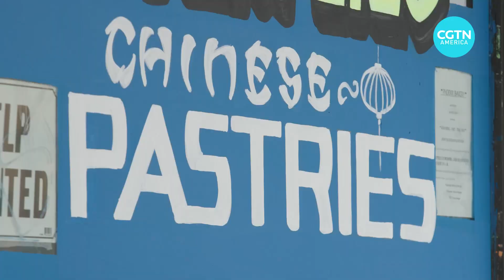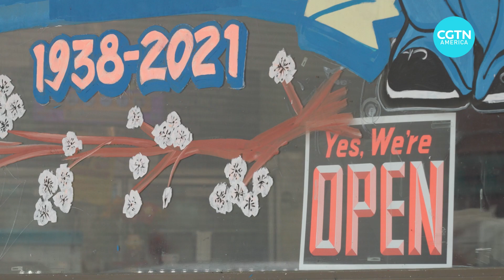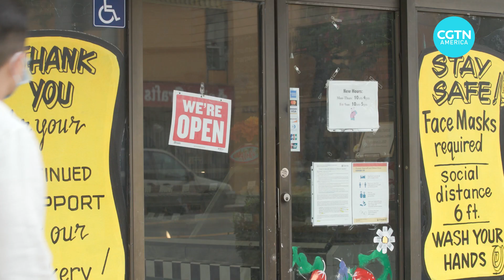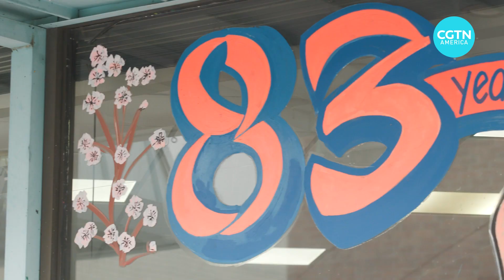Tso’l Food: Winter melon pastries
It's a pastry that goes by many names -- sweetheart, wife or old lady cakes. In our latest episode of Tso'l Food, CGTN's Gerald Tan learns all about this traditional treat from one of the oldest bakeries in Los Angeles.